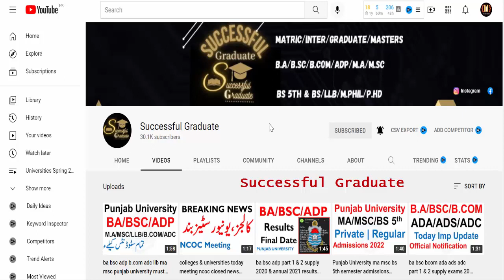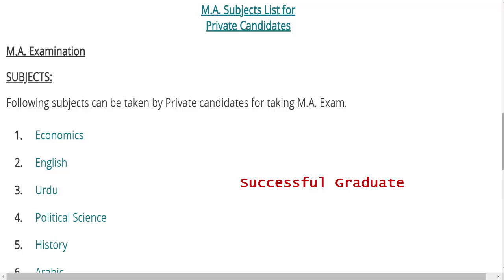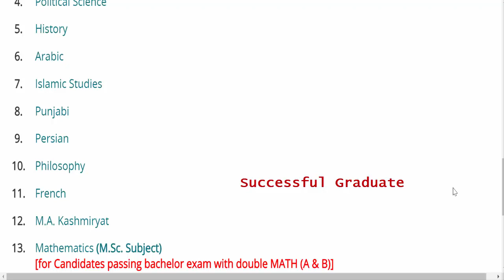punjab university ba bsc adp ma msc most imp update private students must watch pu ba bsc adp ma msc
8th 5th
FA FSC ICS I.COM
11th 12th